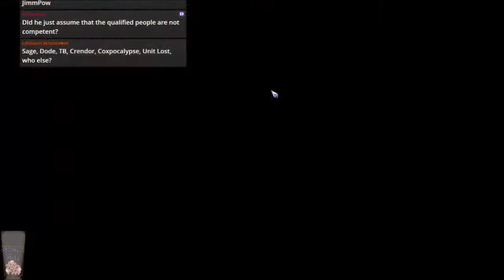Bloodbowl 2 - BUCKETHEAD LORDS (Chaos Dwarfs) - Game 13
Jimmy Fantastic's Chaos Dwarfs vs. Orcs
Strong and stable.